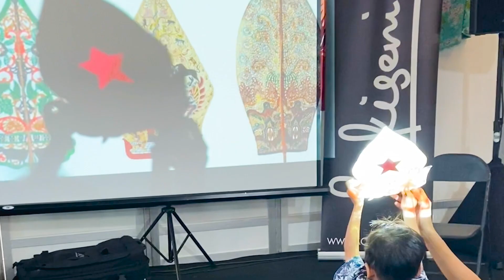Kakiseni - About Us & What We Do (Compact ver.)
Get to know our initiatives and learn more about them at kakiseni.org